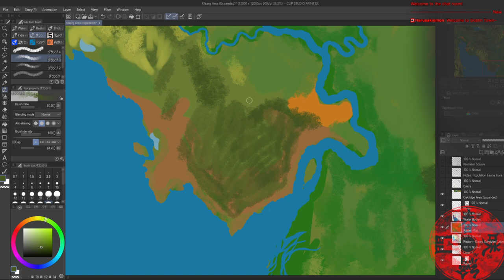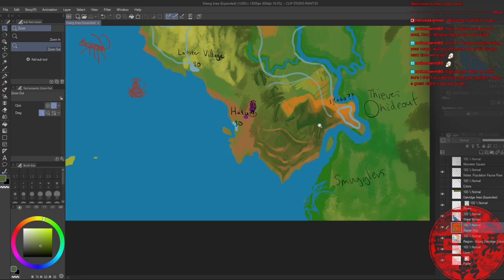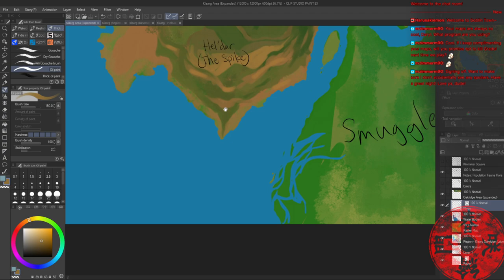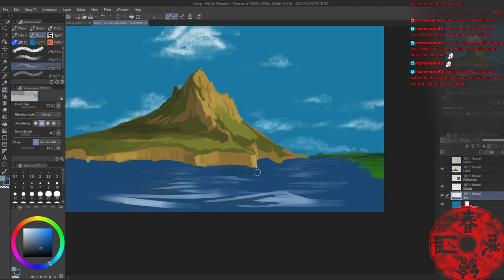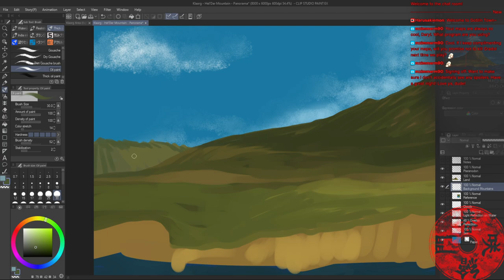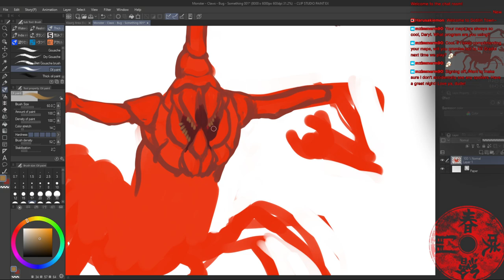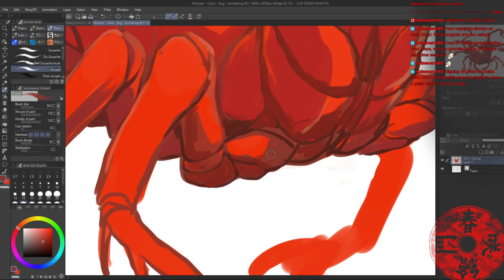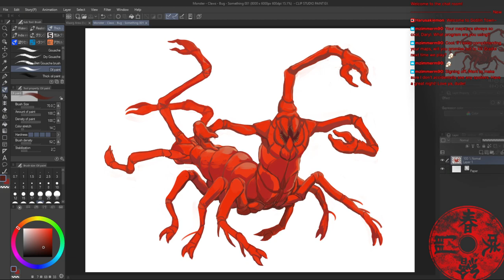Welcome to Goblin Town - Map making - Klaarg / Long Bay - Part 3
I continue painting a higher resolution map of the area around Klaarg, Oakridge, and Long Bay.

I paint a landscape of one of the mountains located on the map.

I paint a monster that can be used in the area.